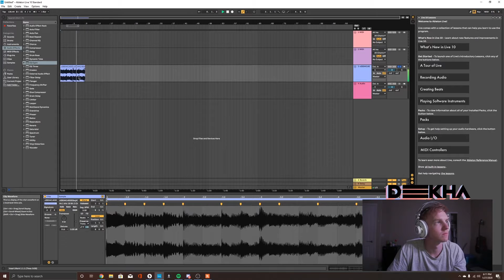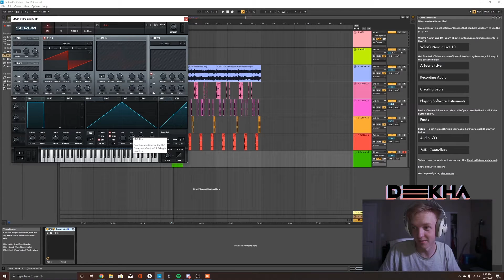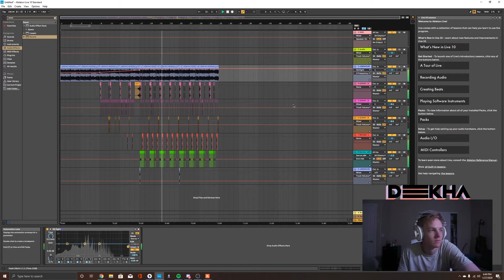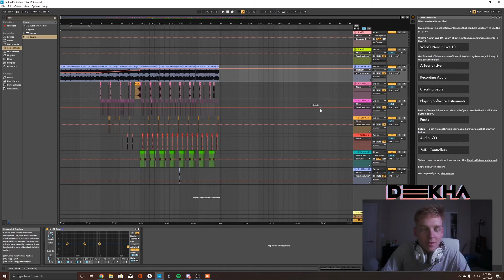We Tried Making A Beat Over This TikTok with DEEKHA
DEEKHA wanted to see if it was possible to make a beat over this TikTok. Did he succeed? Watch to find out!

And VERSAI for all our future content at

VERSAI was founded in August of 2019 by a few DJ/Producers based out of Phoenix, Arizona. Our collective was founded with the idea that when working as a team, we can create a platform for all of our art to rise together. Presently we are early in our journey, but we have an ambitious list of goals that we are striving towards. We will be featuring tutorials, regular live streams, collaborations, showcases, music videos, and merch; to name just a few of those goals.